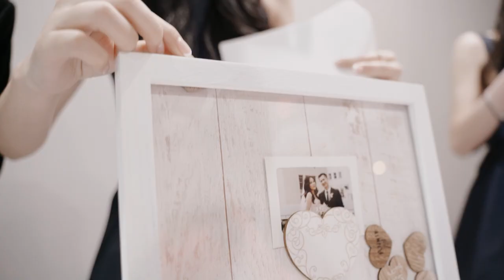The Wedding of Trang and Khoa Full Documentary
Dam cuoi 2 chau Khoa & Trang con cua Thong Hang phan 2